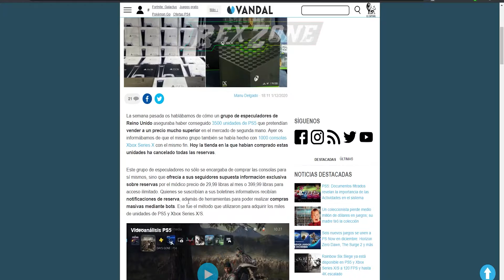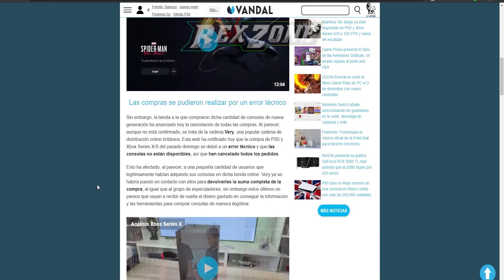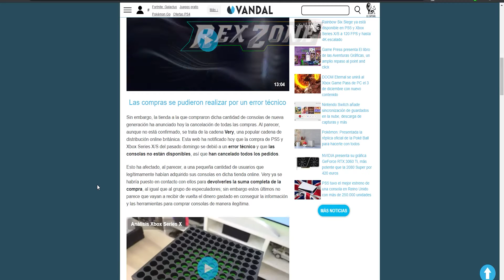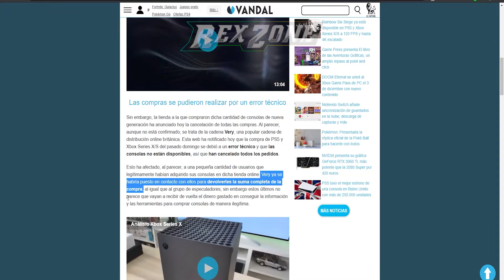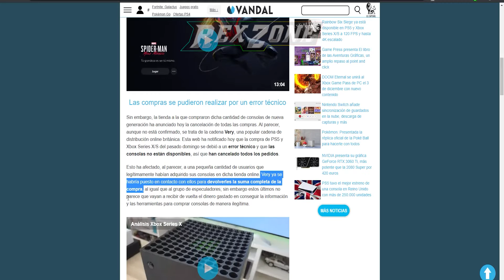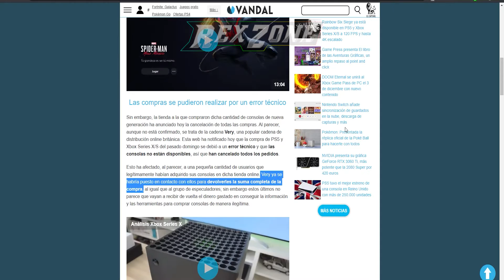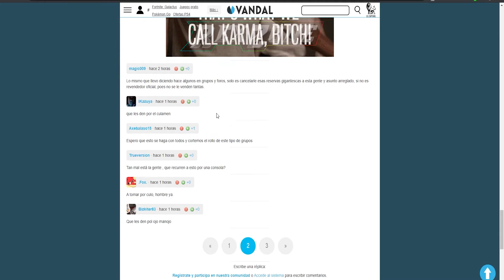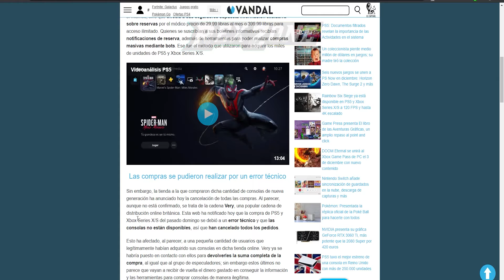Cancelan las miles de PS5 y Xbox Series X del grupo de especuladores del Reino Unido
CANAL NUEVO DE  YOUTUBE

➜me ayudan si comprar por este enlace ,son pocos centavos pero se los agradesco

saludos

saludos

obs studio
adobe premiere trial